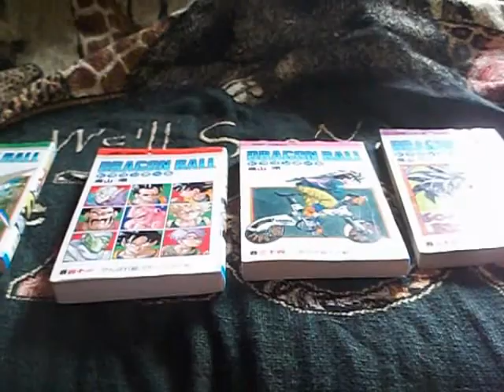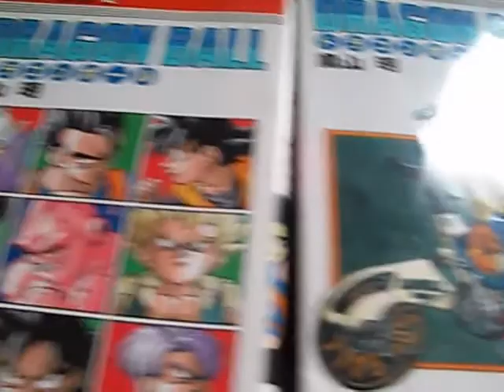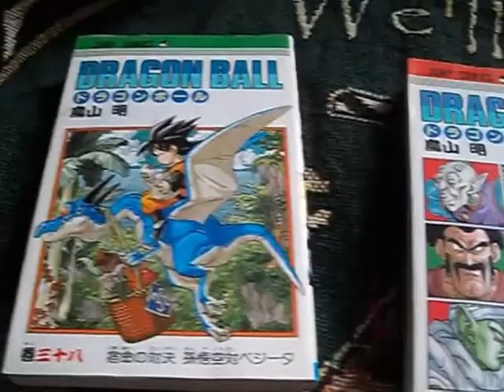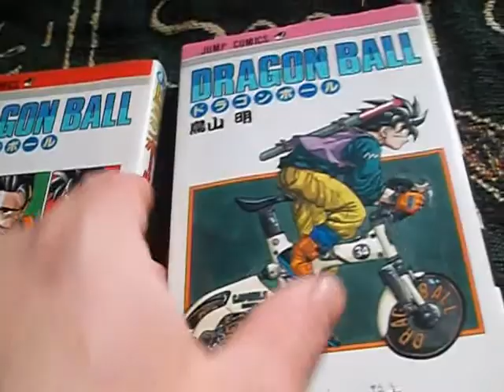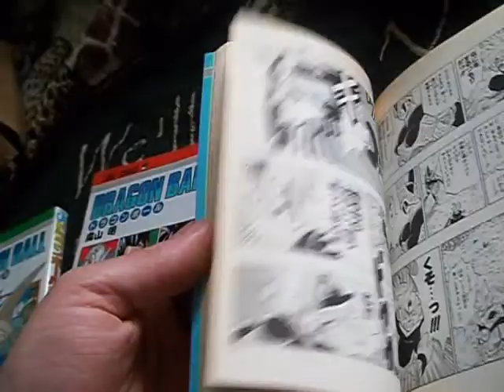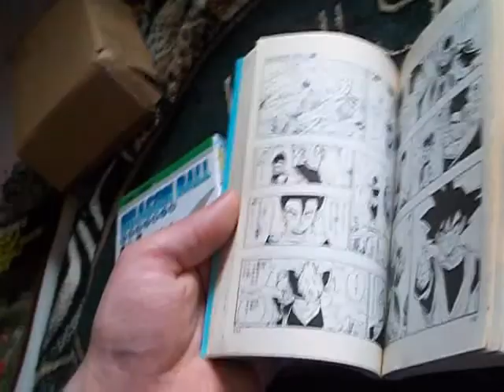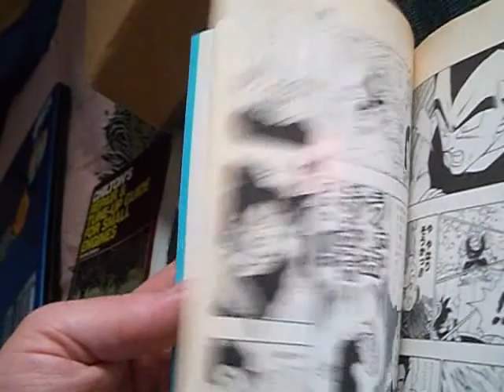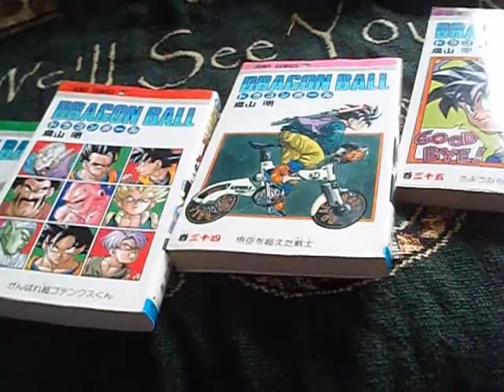Dragonball vol 34 35 38 & 41 Japanese Copies off ebay bought them in usa luv this manga :D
I mean the blondes name in dragonball is 19 not 99 or 69 lol. Let me know what you guys think of my books Bleachedpc